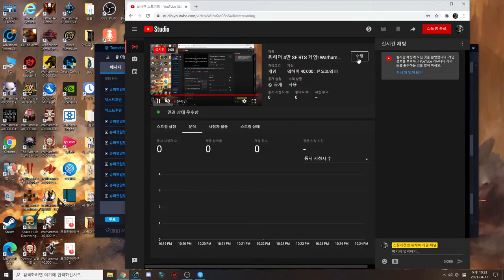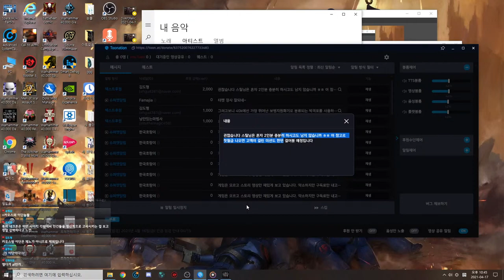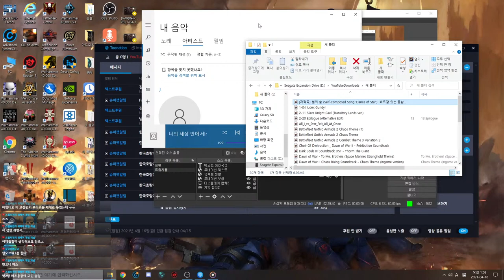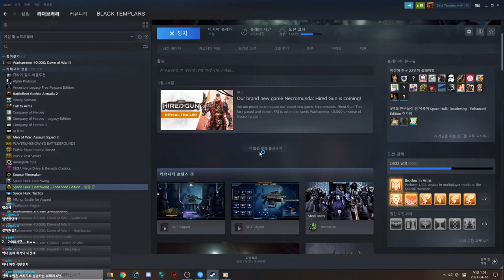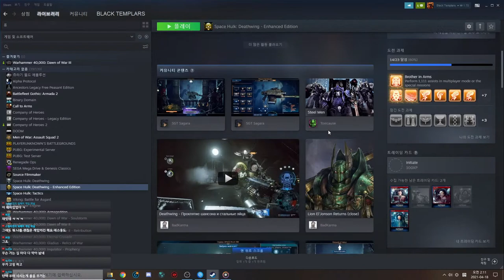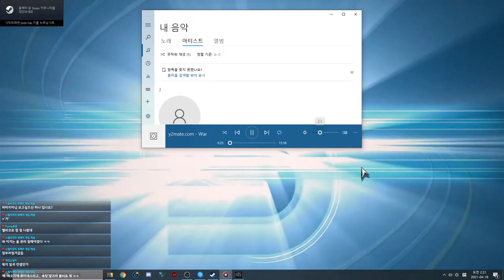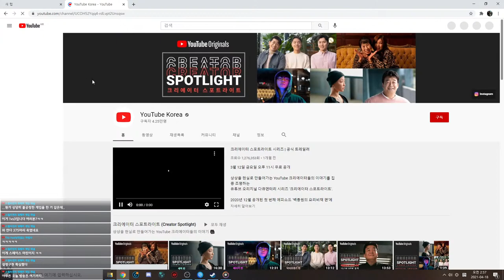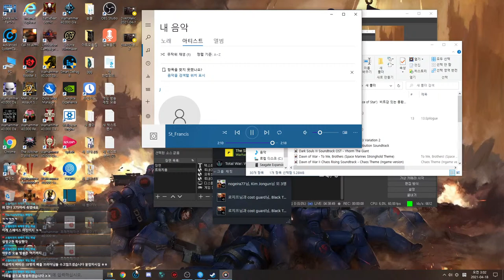워해머 4만 SF RTS 게임! Warhammer 40,000 Dawn of war 3 황사니까 앶3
투네이션 퀘스트 도네 :

오늘의 게임 : 던
1. 던 오브 워 3

날짜 : 21/04/17
Special Thanks :
Famajia - 굿모닝~ 굿 애프터눈! 굿 이브닝!
: 짐캐리 참 좋아하는 배우입니다. ㅎㅎ 연기 폭이 넒고, 무슨 영화든 다 평타 이상은 쳤죠.ㅎㅎ
김도형 - 괸찮습니다 스틸님은 혼자 2인분 충분히 하시고도 남지 않습니까 ㅎㅎ 아 참고로 첫월급 나오면 고액이 걸린 미션도 한번 걸어볼 예정입니다
: 기대하겠습니다 ㅋㅋ